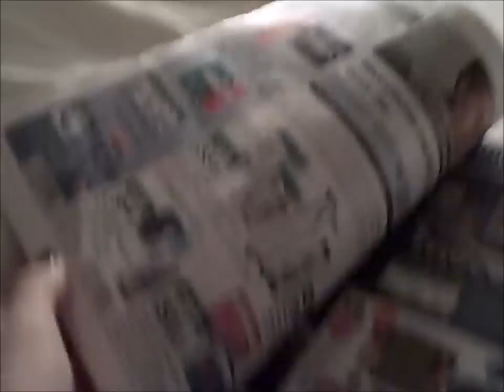Susannah: Stayed up all night with the puppies..